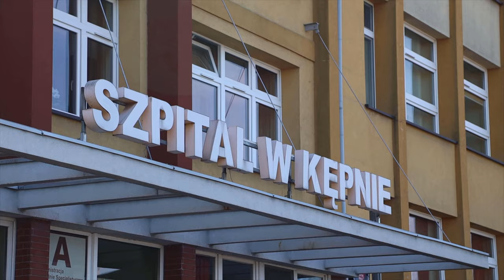"Lekarz powiedział mi że ma w d…e moje problemy osobiste"